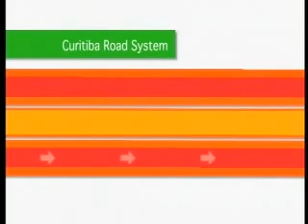How a Brazilian City Has Revolutionized Urban Planning 1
City of Dreams (2006): Brazilian urban planning guru, Jaime Lerner, has cracked the problem of getting a city to run well. His idea - to put people before cars - has vastly improved residents' quality of life.

Lerner has revolutionised transport in his hometown of Curibita, diverting traffic around the centre. Huge pedestrian areas and parks have replaced busy roads and congestion has been tackled with an efficient bus service. As Lerner explains; "If you want to make life better for people, make the cities better."